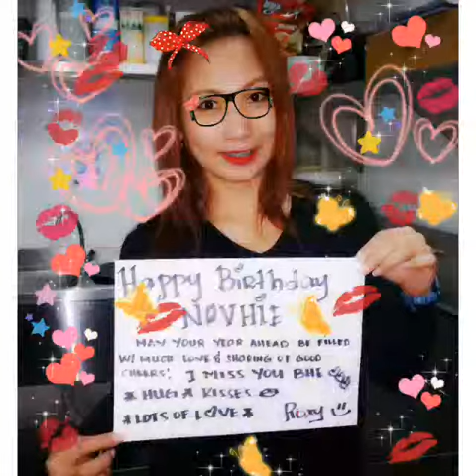Happy Birthday Bhebhe Novz I love you 😘😘😘